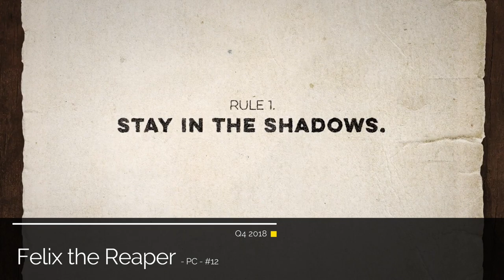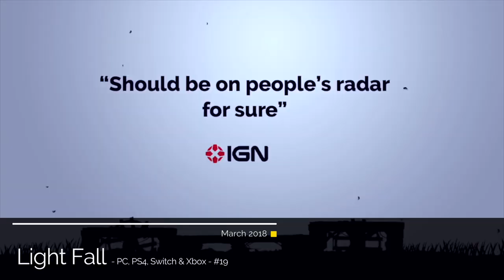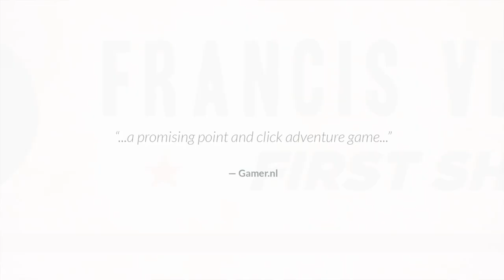TOP 40 BEST UPCOMING INDIE GAMES of 2018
With the New Year upon us, this means it’s high time we take a look into some of the best and top upcoming indie games you should be looking out for in 2018.  This year looks set to be another great one for indie games and we’re very excited to see what’s going to land this year.  What will be on your list for your favourite indie game for 2018?  Which upcoming indie game are you most looking forward to buying?

Top 50 Indie Games For 2018